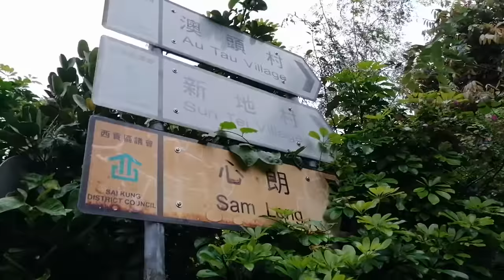Little Hawai Part 1